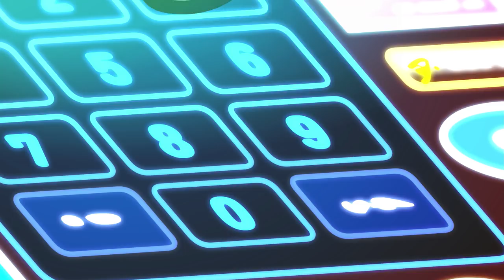Aggretsuko | Teaser [HD] | Netflix